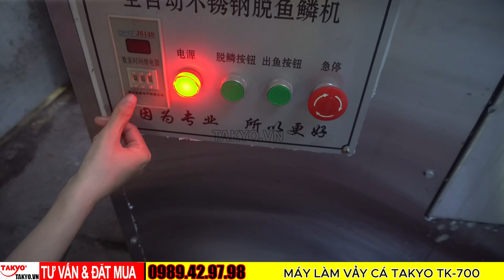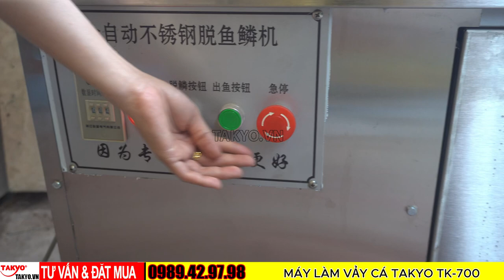Đánh vảy cá rô đồng hiệu quả với Takyo TK 700 sử dụng điện 1 pha 220v